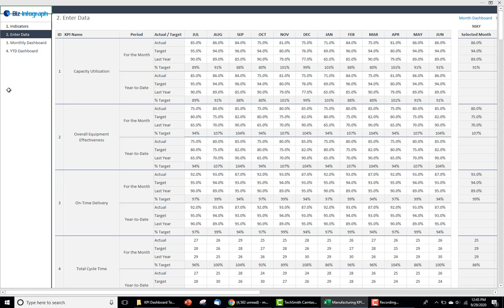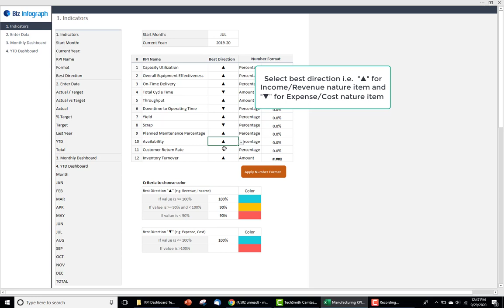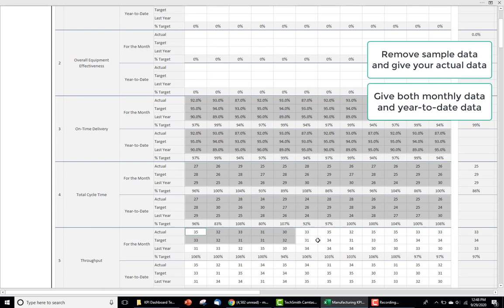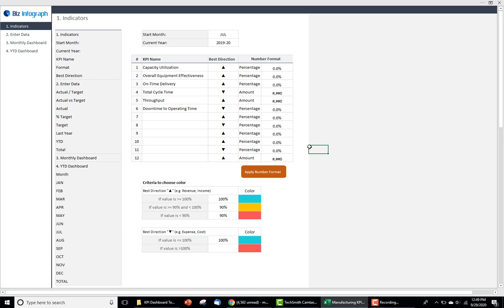Manufacturing KPI Dashboard Template (step by step guide)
This video shows how to create Manufacturing KPI Dashboard Template in Excel (step by step guide). This Manufacturing KPI Dashboard Template in excel will help to present your data in an eye-catching manner which will engage your audience more.